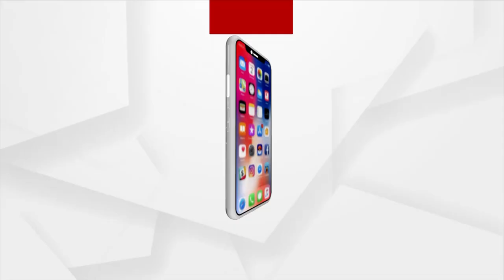ବାତ୍ୟା ପରେ ଦୁଃଖ ଦୁର୍ଦ୍ଦଶା ଭୋଗୁଛନ୍ତି ଲୋକେ....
ବାତ୍ୟା ୟଶ୍ ର ତାଣ୍ଡବ ପରେ ଦୁଃଖ ଦୁର୍ଦ୍ଦଶା ଏତେ ଯେ ତାକୁ ବର୍ଣ୍ଣନା କରିବା ଅସମ୍ଭବ...ଦେଖନ୍ତୁ ଭଦ୍ରକ ଜିଲ୍ଲା ଧାମରା ଅଞ୍ଚଳର ସମୁଦ୍ର କୁଳରେ ଥିବା ଗାଁର ଏହି ଚିତ୍ର.